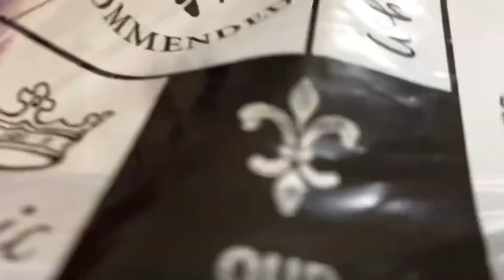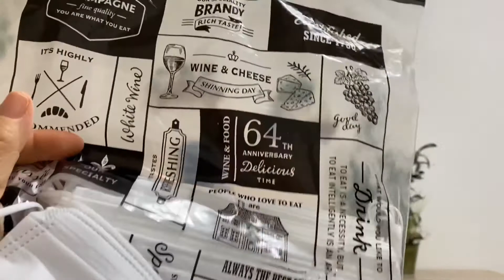一人暮らしミニマリスト女性のまとめ買い！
靴下とマスクはまとめ買いしています。

靴下を一足づつ買っていたら、洗濯から取り込むとき、どれとどれが対だったかわからなくなっていました。いつもイライラしていました。

だから同じ靴下をまとめて買うようにしました！

それからマスク！
箱買いしています。

最近品薄で、なかなか手に入りにくくなってきます。
まとめ買いしていたので、ストックがあります！

自分の身を守るために
まとめ買いしておきたいですね。